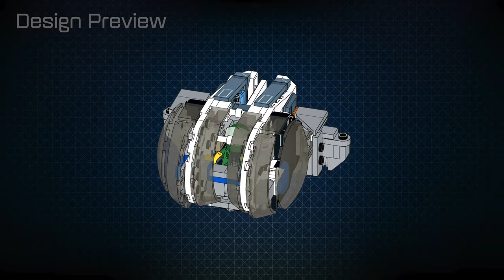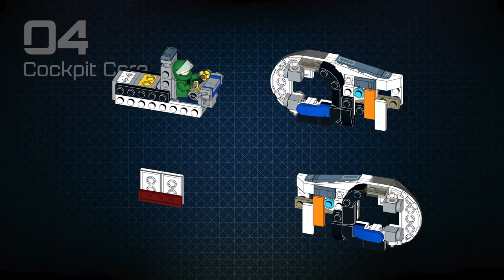Advanced LEGO: Astraea Cockpit Design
Design overview + major construction assembly steps for building the *cockpit* of my custom LEGO spaceship, Astraea.

I tried a new, digital approach/format for this video, because I'm currently physically away from my models.

Additional materials (photos, background, digital model file, parts inventory) for Astrea and my other LEGO creations are